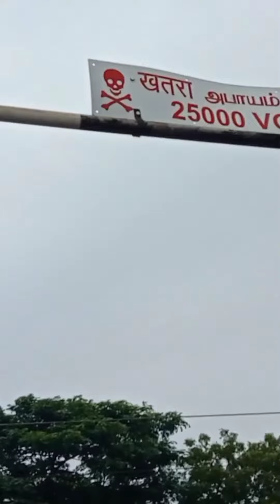இயில்வே கேட் கிராசிங்#Railway Gate 🚸🚸🚸Crossing#goldranga ##